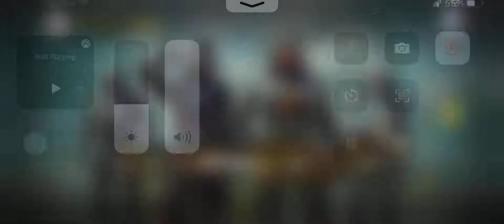Free Match 26